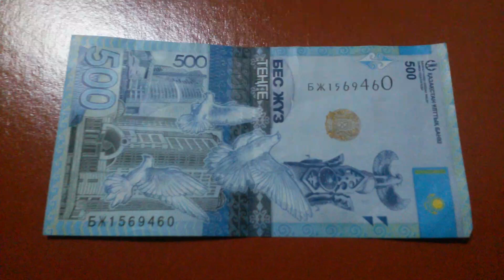БАНКНОТА 500 ТЕНГЕ № серии БЖ1569460 на коричневой поверхности Двенадцатого Марта - ДЕНЕЖНЫЙ ПОТОК